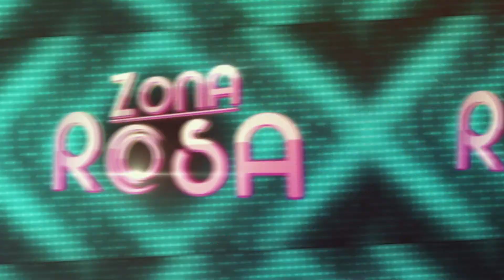TITULARES CNC NOTICIAS VIERNES 20 DE ABRIL.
Asesinò a su esposa porque le pidiò el divorcio.
*Se había cambiado hasta el nombre.
*Estaba trabajando en construcción.
*Iba rumbo a Quibdò.
*Eran amigos.
*Habrían 1200 venezolanos en Pereira.
*Ofensiva nacional contra el delito.
*Pensando en la ciudad región.